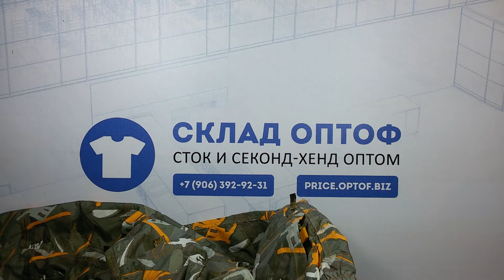3385 Лыжные штаны и куртки взр/дет (extra/cream) Швейцария 24 вещи (20 кг по 9.45€)